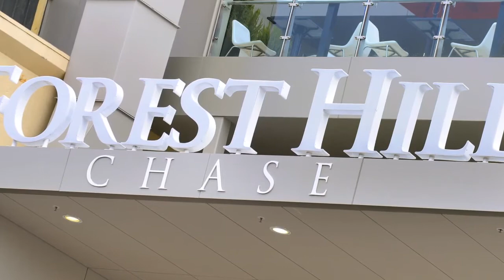Fletchers - 4 Victor Crescent, Forest Hill - Graeme Keogh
Featuring a well-proportioned floorplan and generous established gardens, this immaculate and largely original 3 bedroom brick home is in a quiet and convenient pocket that is a perennial favourite with young families and is brimming with potential for renovation into a contemporary family home or sought-after rental prospect.

Just around the corner from Parkmore Road strip shopping and Springvale Road buses, this home is just moments from several primary schools, Forest Hill Chase, Vermont or Forest Hill Secondary Colleges, Blackburn Lake, Nunawading Station and Eastlink access.

Comprising an attractive, elevated patio entry, a wide and welcoming entry hall, bright living and dining room with a gas heater and air conditioner, a spacious kitchen and meals with dado accent panelling, a large pantry and windows overlooking the manicured rear garden, a central family bathroom with a bath and a family-sized laundry opening to a small set of stairs leading to a tranquil and private rear garden, offset by camellia hedging, which has a single garage, garden shed and a large and versatile lock-up  workshop.

Recently updated to include solar roof panels, added incentives are excellent storage, north-facing living and dining, double bedroom sizes, a generous side driveway for additional off street parking, security doors and a rear patio with a full-width verandah.